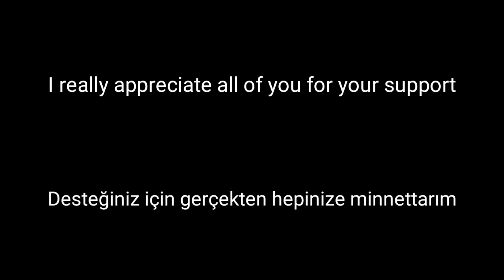Thank you for 100 subs, here is a beat for you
Really thank you 🖤❤️🖤❤️